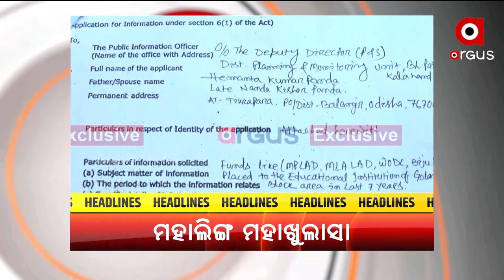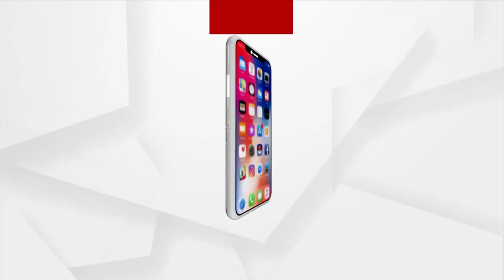Headline @ 2 pm | 27 march | ArgusNews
+ ମହାଲିଙ୍ଗ ମହାଖୁଲାସା

+ କ୍ୟାମେରାମ୍ୟାନ ମାନସ ହତ୍ୟା ମାମଲା

+ ଆକ୍ସିଡେଣ୍ଟ-ସୁଇସାଇଡ୍- ନା ପ୍ରି-ପ୍ଲାନଡ ମର୍ଡର?

+ ଚାଲିଛି ଗଣା, ସରୁନି ଟଙ୍କ